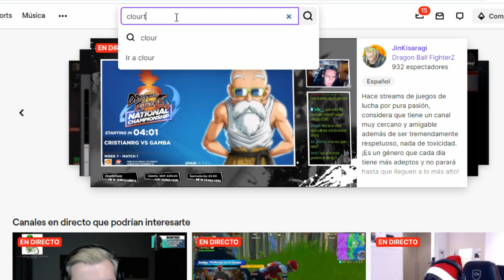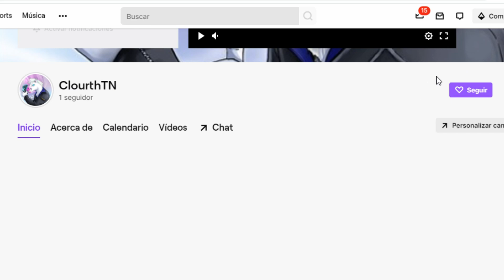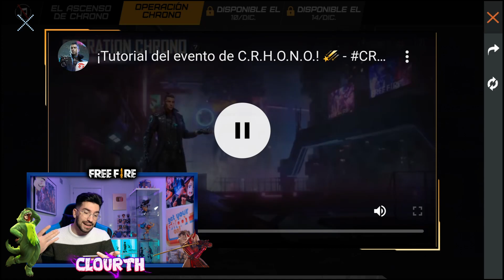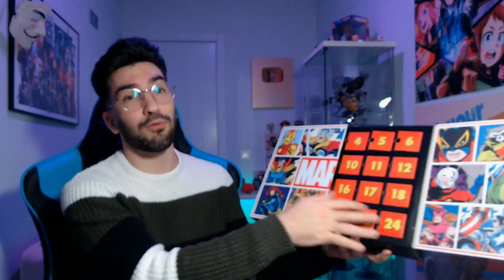COMÓ RECLAMAR TODAS las RECOMPENSAS del NUEVO EVENTO CHRONO en FREE FIRE! NUEVO PERSONAJE GRATIS